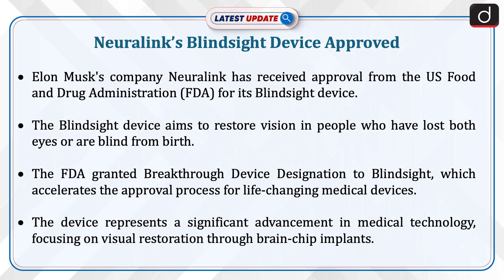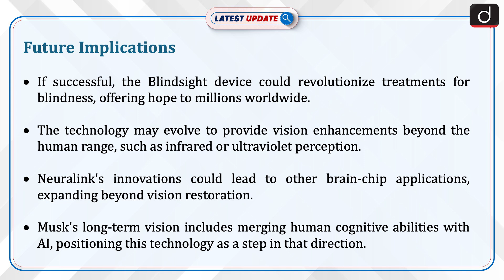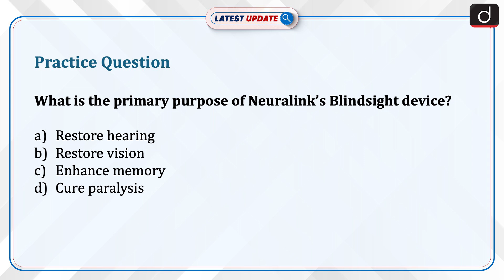Neuralink’s Blindsight Device Approved | Latest Update | Drishti IAS English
Elon Musk's company Neuralink has received approval from the US Food and Drug Administration (FDA) for its Blindsight device. The Blindsight device aims to restore vision in people who have lost both eyes or are blind from birth. The FDA granted Breakthrough Device Designation to Blindsight, which accelerates the approval process for life-changing medical devices. Musk announced that Blindsight could offer low-resolution vision initially, with the potential to improve over time.

Dear Viewers,
The ‘Latest Update’ Program is Team Drishti IAS English's new initiative. The main objective of this program is to cover all the relevant and important topics from UPSC and state PSC points of view. In this program, one particular topic of current affairs will be discussed in a concise manner. This will make it easy for aspirants to understand the news.